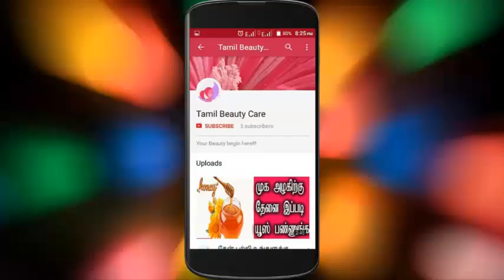நீங்கள் சாப்பிடுவது உண்மையான கருப்பட்டி இல்லை! | how to find fake karupatti in tamil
இன்றைய காலகட்டத்தில் மிக கடினமானது உண்மை எது? போலி எது? என கண்டுபிடிப்பது தான். அதில் இன்றைக்கு கருபட்டியில் உண்மை எது போலி எது என கண்டுபிடிக்கும் சில எளிய வழிமுறையை சொல்ல போறேன் இந்த வீடியோல... இத பார்த்து தெரிந்து கொண்டு உங்கள் ஆரோக்யத்தை மிக பாதுகாப்பாக வைத்துக்கொள்ளுங்கள். அனைவரும் பார்த்து தெரிந்து கொண்டு மற்றவர்க்கும் ஷேர் செய்து தெரியபடுத்துங்கள்.